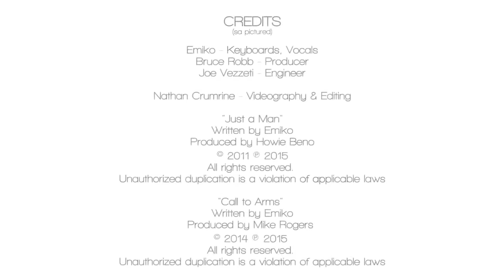Episode 1: A little much to handle. What makes this mic so special?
The first episode in the new vlog series for my new album, “Fighting Under Water.”

Follow along in a vocal session and find out what makes this microphone so special!!

New album produced by Bruce Robb, recorded at Cherokee Studios

Music beds:
Call to Arms
Written by Emiko
Produced by Mike Rogers

Just a Man
Written by Emiko
Produced by Howie Beno

Emikomusic.com